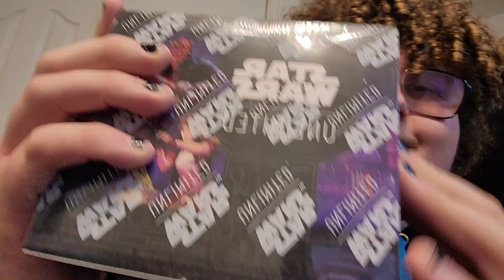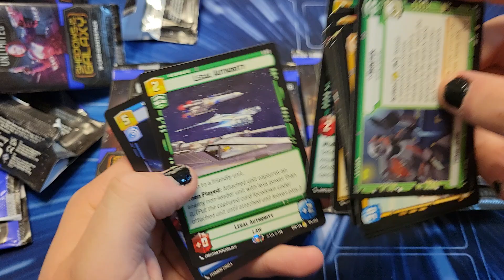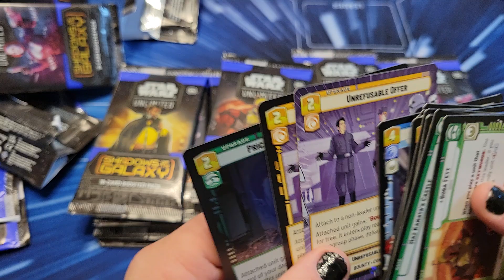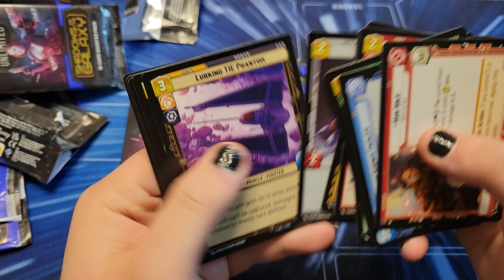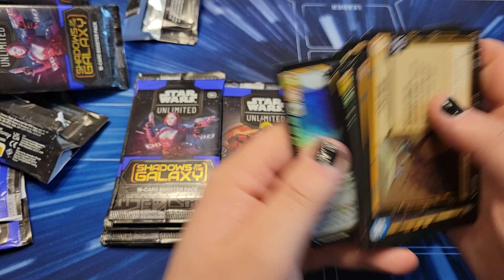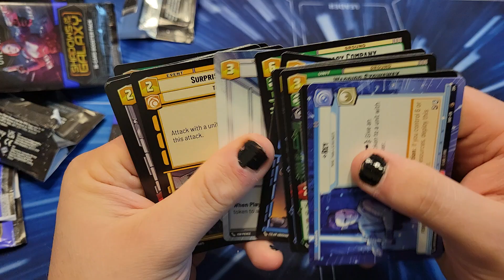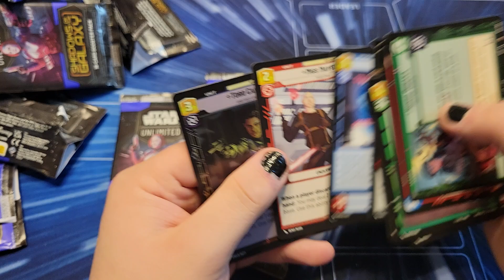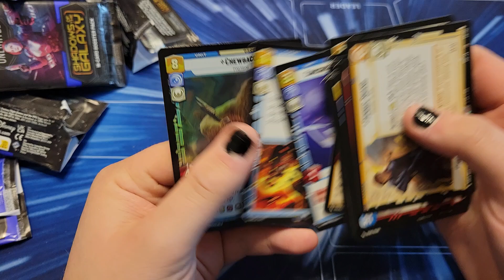Booster Box Opening #18: Starwars Unlimited: Shadows of the Galaxy